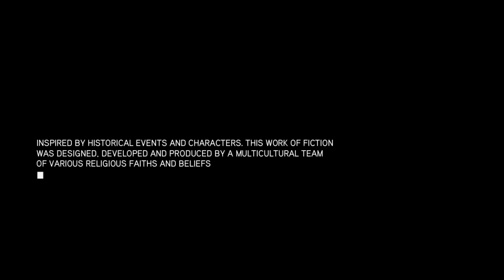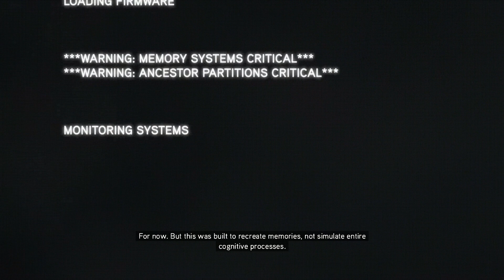Assassin's Creed Revelations - Part 1 (Gameplay Walkthrough - No Commentary)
Ezio embarks on search for lost library left by Altair in Masyaf, but finds it overun by Templars now. To access the library he must find 5 keys left in the city of Istanbul.

Credits:   @Ubisoft      @UbisoftIN